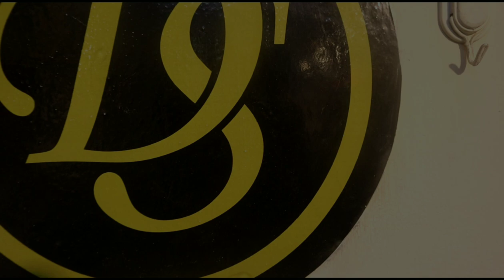শীতের সব স্টাইলিশ জুতার কালেকশন । Best Quality Shoes/Sneakers Price in Bd । Oct,2019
Welcome to Noman World

Shop Name : Devine Shoes
30/22,Block-C
Tajmohal Road,near Mohammadpur Krishi market.Mohammadpur,Dhaka-1207
(Opposite Site oF Mazza Hotel)

আপনার পণ্য বা প্রতিষ্ঠানের বিজ্ঞাপনের
জন্য যোগাযোগ করুন-

আমার ফেসবুক লিংক গিয়ে ইনবক্স করুন-https://

অথবা

আমার ফেসবুক পেজ এ ইনবক্স করুন

অথবা আমাকে মেইল করুন-